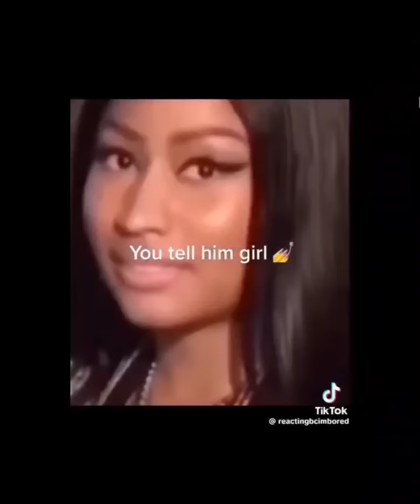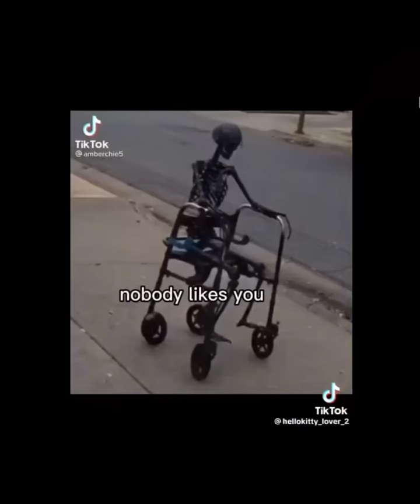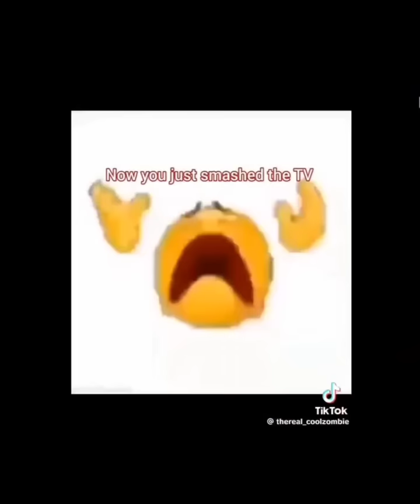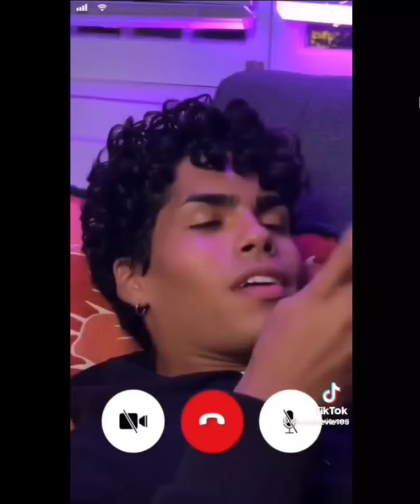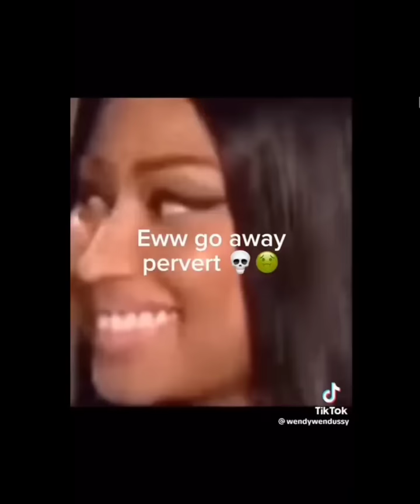𝕋𝕣𝕪 𝕟𝕠𝕥 𝕥𝕠 𝕔𝕣𝕚𝕟𝕘𝕖